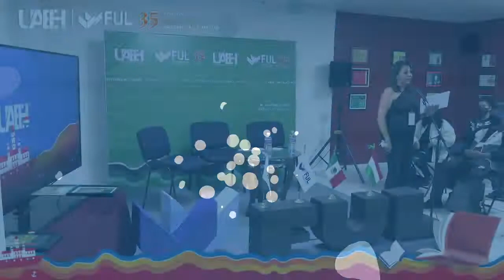Biografía de un amor